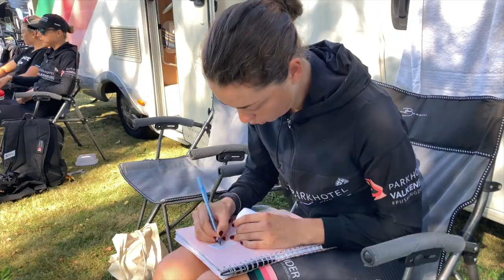2022 UCIWWT Tour of Scandinavia - Stage 5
Watch the full highlights of the fifth stage of the Tour of Scandinavia, part of the 2022 UCI Women’s WorldTour.

Make sure to follow us also on Twitter @UCI_WWT, UCIWWT and UCIWWT on Instagram